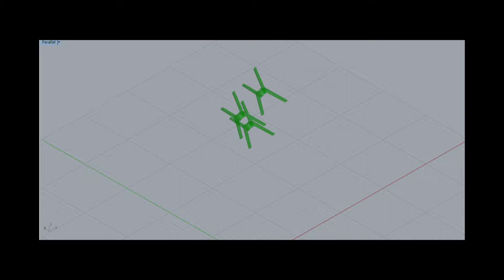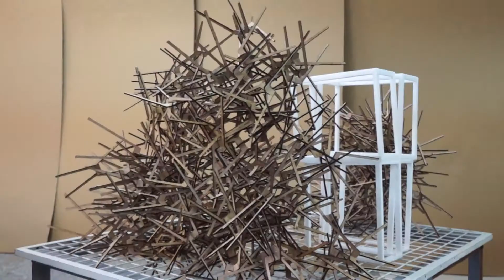Sea U Nest Time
self assembling catenary arch aggregate structure pavillion.

by: 洪翊琇